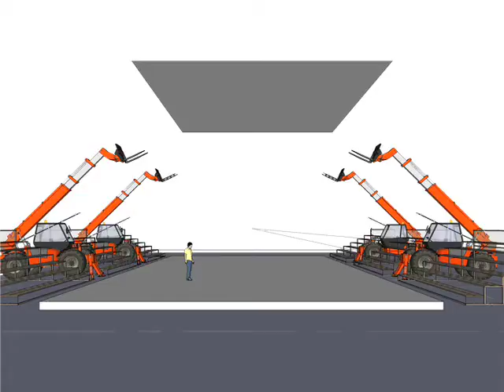STAGEMEDIA show design - comp for RETRO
STAGEMEDIA show design